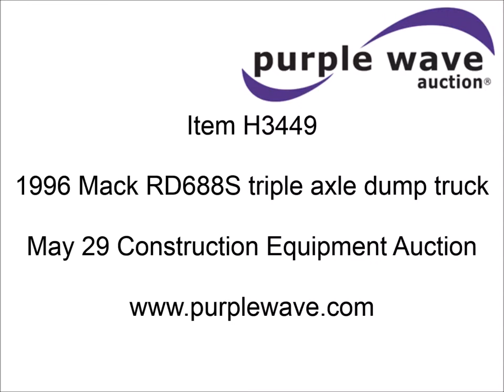1996 Mack RD688S triple axle dump truck for sale | sold at auction May 29, 2014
1996 Mack RD688S triple axle dump truck
367,383 miles on odometer
16,584 hours on meter
Mack E7 12.0L L6 diesel engine
350 HP
Tilt
AM/FM/cassette
Air suspension seat
Exterior visor
Chrome bumper
16&#039;L x 8&#039;W x 55"H dump bed
Air end gate
Rollover tarp
Exterior visor
Chrome bumper
Dual 55 gallon fuel tanks
PTO
Spring suspension
Air brakes
425/65R22.5 front tires
11R22.5 rear tires
1M2P267C6TM025408

It was located in Harrisonville, MO, and we sold it to the highest bidder for $26,400.